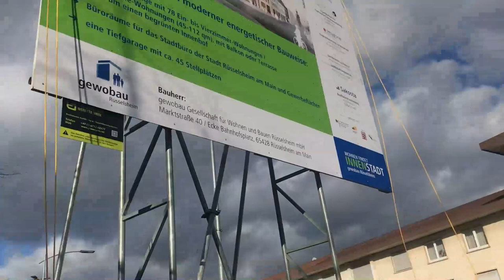Das Bauschild für die Karstadt-Bebauung am Friedensplatz wurde enthüllt.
Torsten Regenstein (gewobau Rüsselsheim), Oberbürgermeister Udo Bausch und Stadtrat Nils Kraft enthüllen das Bauschild für die Bebauung des Karstadt-Areal am Friedensplatz. Weitere Informationen zum Bauprojekt.

28. März 2019 "Ehemaliges Karstadt Areal/Neubauplanung am Friedenplatz: Aufsichtsrat entscheidet sich für den Entwurf des Büros „raumwerk“

04. Febraur 2019 | Architektenwettbewerb für das Neubauprojekt Karstadt-Areal und Am Friedensplatz

27. April 2018 | Städtebaulicher Ideenwettbewerb für Rüsselsheimer Innenstadt entschieden